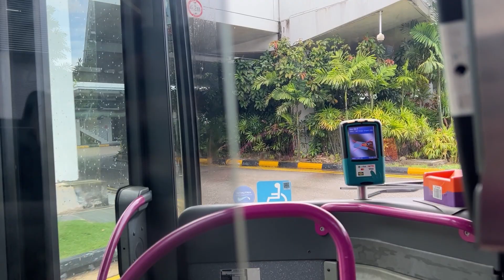[SMRT Buses] (SG1695B) Mercedes-Benz Citaro on Service 110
Taken early today en-route towards Changi Airport, this Mercedes Citaro is one of the few SBS specs Citaros with SMRT pixel livery that became common since 2014 during the BSEP program way before the GCM took place in Singapore. This bus is right now based at Woodlands Depot and currently serving on service 110, along with other SG-plated Citaros bearing SMRT's pixel livery. Currently, there are now only seven pixel livery SG-plated Citaros on SMRT all serving on Service 110 between Compassvale in Sengkang and Changi Airport, just as the two other SG-plated pixel livery Citaro buses and few other SG-plated Citaros with SBS livery have returned to LTA storage, awaiting its next fate. Service 110 is the only SMRT bus service serving in the east part of Singapore, and is now the only SMRT airport bus service. Interestingly, since September 2023, this bus was assigned to SBS Transit to serve in the areas of Sengkang and in different parts of the east of Singapore. As of recently, in mid 2024, SG1695B has been reassigned to Tower Transit after serving with SBS Transit for 7 to 8 months.

UPDATE: This Citaro now has been reassigned to Tower Transit as of mid 2024 while bearing the SMRT pixel livery, following the completion of Tengah Bus Interchange.